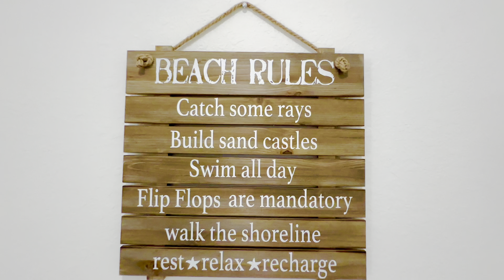HOME FOR RENT - 23112 W El Dorado Ave, Bonita Springs, FLORIDA 34134 ☎️📱 (239)238-6680 - Tomas Nagys